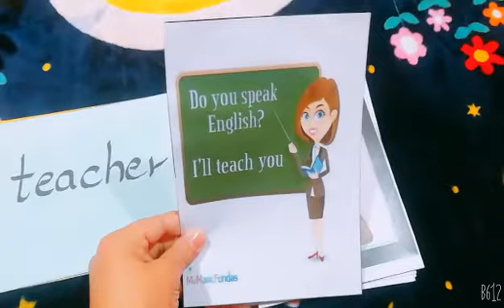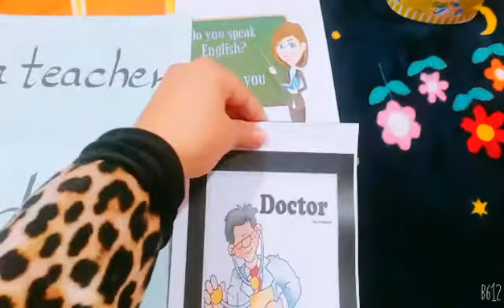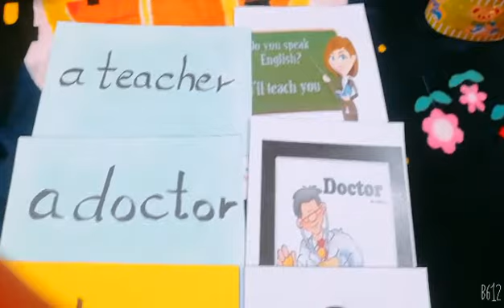jobs. kids jobs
علمى أولادك الوظائف بطريقة سهلة ومريحة وبدون ما تنطقى عربي